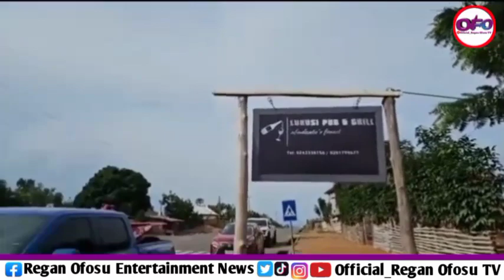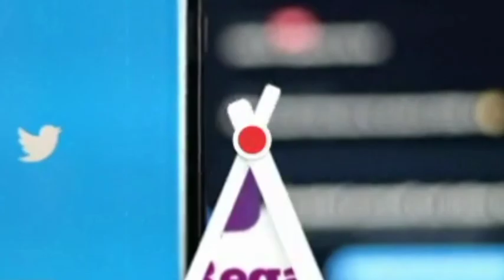Epic Adventure: 13 Ghanaians Conquer the Road from Accra🇬🇭 to 🇬🇧London!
13 Ghanaians embark on an incredible road trip from Accra to London!

Join us as we document their awe-inspiring expedition across continents, encountering breathtaking landscapes, vibrant cultures, and unforgettable encounters along the way.

From the bustling streets of Accra to the iconic landmarks of London, this thrilling adventure will take you on a rollercoaster ride of emotions, perseverance, and the indomitable human spirit.

Buckle up and join us for this epic adventure that will leave you inspired and ready to conquer the world!

.JOINED THE FAMILY.